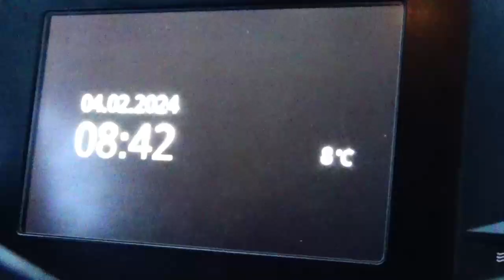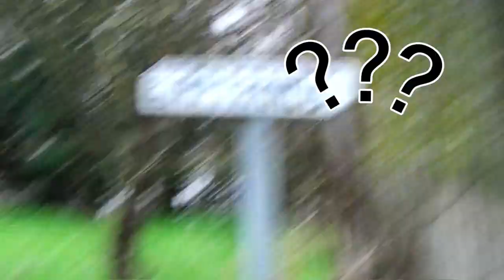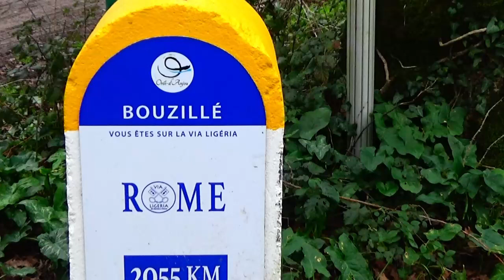les petOns voient Barry LYNDON à BOUZILLE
Magnifique rando d'un peu plus de 15km !